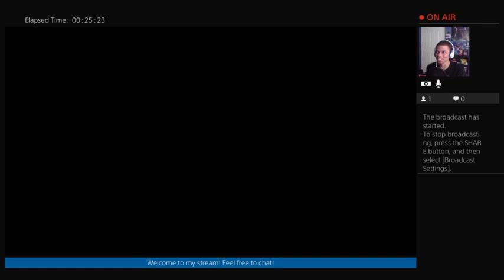LDAE | D1 - Unknown Allies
Lara comes to discover more secrets than watch she thought.